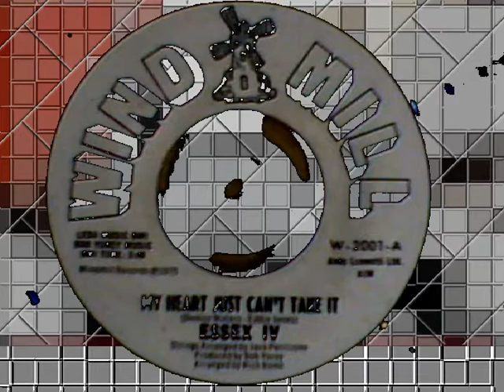ESSEX IV - MY HEART CAN'T TAKE THE PAIN ( WINDMILL) NORTHERN SOUL CANADA